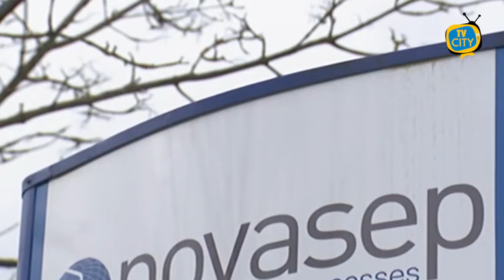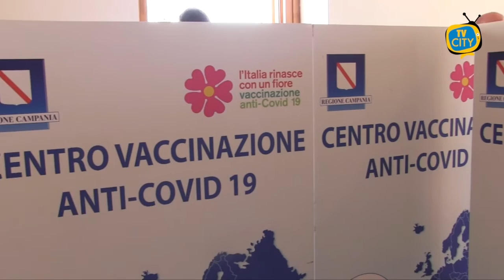Caos Astrazeneca, stop ai vaccini in tutta Italia - VIDEO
Si torna a parlare, ancora una volta, di Astrazeneca.
Il vaccino contro il Covid-19 che ha destato nelle scorse settimane non poche perplessità.
Destinato a personale scolastico e forze dell’ordine, dalle prime dosi inoculate aveva registrato vari effetti collaterali.
Fino al decesso, in Sicilia, di un militare che prima della dose vaccinale non aveva alcuna patologia pregressa possibile causa di morte.
I casi di persone con sintomi più o meno gravi hanno preso piede con il decesso di una docente campana che poi, successivamente all’autopsia, si è dimostrato fosse causa di un infarto intestinale non riconducibile alla dose di Astrazeneca.
Caso simile a quello che ha coinvolto il collaboratore scolastico di Afragola deceduto a seguito della prima dose di vaccino effettuata il 7 Marzo. Anche qui, a seguito dell’autopsia non si è riusciti a trovare nulla di significante che potesse evidenziare un collegamento tra la causa di morte e la dose del farmaco inoculata.

I casi iniziano a moltiplicarsi, si riesce a risalire ad un lotto che sarebbe causa dei maggiori effetti collaterali verificatisi. Quest’ultimo verrà posto sotto sequestro e non più utilizzabile per le Asl.
Si continua così la vaccinazione Astrazeneca con la preoccupazione, però, che continua a salire in primis tra i cittadini già vaccinati e tra quelli che nel breve termine avrebbero dovuto effettuare la prima dose.
Una preoccupazione che non colpisce solo il cittadino ma finisce per cadere anche sulle aziende sanitarie territoriali.
Le Asl campane, nel fine settimana sospendono le vaccinazioni mediante dosi della casa farmaceutica anglo-svedese salvo poi ripristinare il tutto a seguito di una riunione d’urgenza che vedeva il vaccino Astrazeneca come sicuro e non causa di gravi effetti collaterali.
Cade, però, un fulmine a ciel sereno sull’intera penisola italiana con l’AIFA, l’Agenzia Italiana del Farmaco, che sospende in modo temporaneo la somministrazione di Astrazeneca in attesa di ulteriori informazioni sul farmaco.
Un movimento drastico, che getta ancora una volta l’Italia nella psicosi vaccini.
Proprio nel giorno in cui il paese supera i 2mln di vaccini.
Uno stop che se dovesse tramutarsi in definitivo potrebbe rallentare non di poco la campagna vaccinale italiana.

Sono sempre di più i cittadini che ogni giorno disdicono la propria prenotazione vaccinale, schiavi di una paura ormai presente e quanto mai persistente nelle menti della popolazione che era gia stata vittima di opera di convincimento nelle prime settimane del 2021, proprio quando la campagna vaccinale stava lasciando gli operatori sanitare per cominciare il lungo e travagliato percorso della vaccinazione alla popolazione.
L’italia però non è sola a fare dietrofront su Astrazeneca, infatti, le decisioni sono state analoghe anche in Francia, Spagna, Germania, Portogallo e Slovenia.
Proprio in queste ore, la Procura di Biella ha disposto il sequestro del lotto ABV5811, ora sotto analisi degli esperti.

Una donna napoletana di 54 anni, risulta essere in terapia intensiva all’Ospedale del Mare di Napoli.
La donna non aveva patologie pregresse ed è ora in rianimazione in condizioni gravissime.
Quest’ultima ha effettuato il vaccino la scorsa settimana, la dose riconducibile al lotto ABV5811 di Astrazeneca, in via sospensiva proprio in queste ore.

Problemi anche per i vaccinati Pfizer, a Salerno, un vigile urbano di 62 anni è deceduto a causa di un malore poche ore dopo l’inoculazione della dose.
La Procura di Potenza ha disposto il sequestro della salma dell’uomo

"Le scelte compiute e condivise oggi dai principali Paesi europei su Astrazeneca sono state assunte esclusivamente in via precauzionale in attesa della prossima decisiva riunione di Ema. Abbiamo fiducia che già nelle prossime ore l'agenzia europea possa chiarire definitivamente la questione", ha spiegato il ministro della Salute, Roberto Speranza.